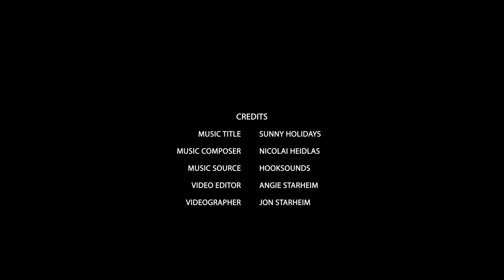Cruisin Ventura Point - Droneographers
Droneographers is an FAA Licensed Drone Operation based in California. We always follow FAA guidelines and perform Safe Flight Operations. We provide you High Quality Aerial images and video that meet your needs.

If you desire photos to showcase Residential or Commercial properties from a different perspective, taking your listing to another level and promoting your business.

We also do Aerial Inspection to help identify and locate any damage to homes, buildings and towers, minimizing dangers associated in working with heights.